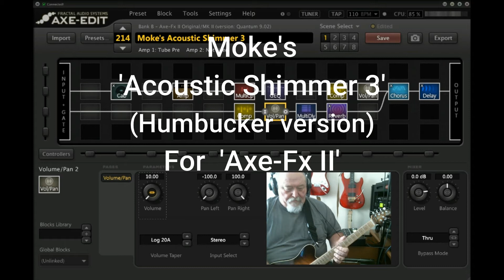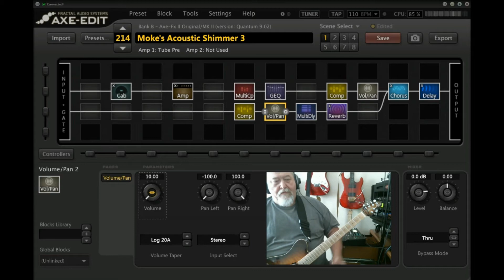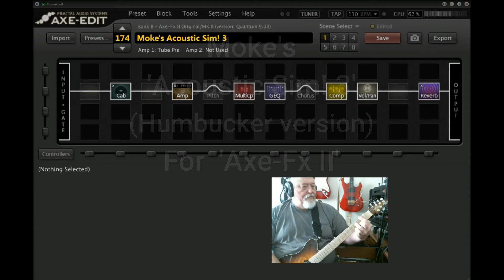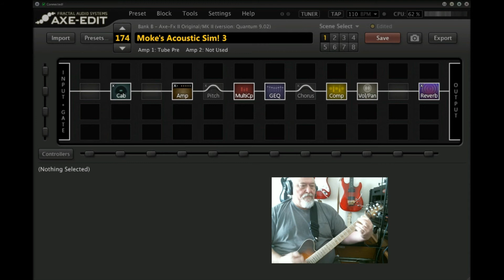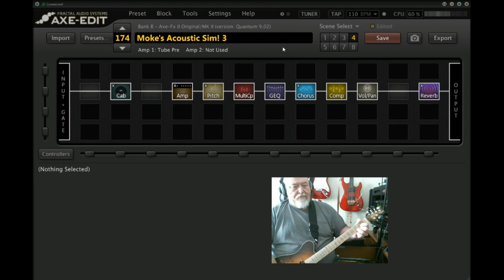New 'Acoustic Sim 3' for 9 02 - Demos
Some short random samples of a few of my 'Axe-Fx II' presets that make use of my new 'Version 3' Acoustic Simulator for firmware Q 9.02.